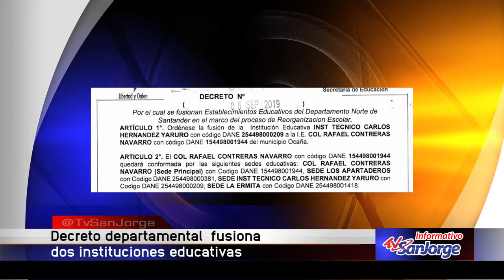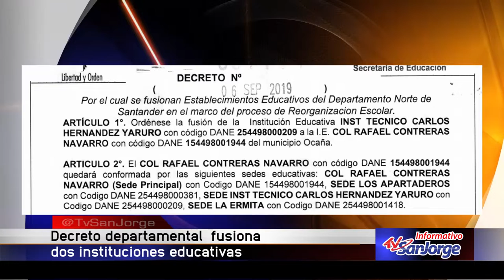Decreto departamental fusiona dos instituciones educativas